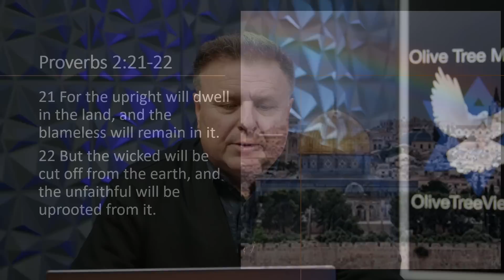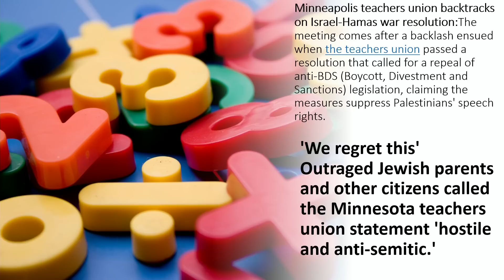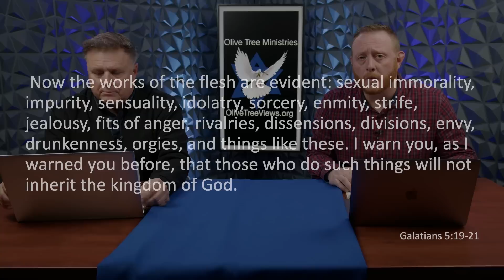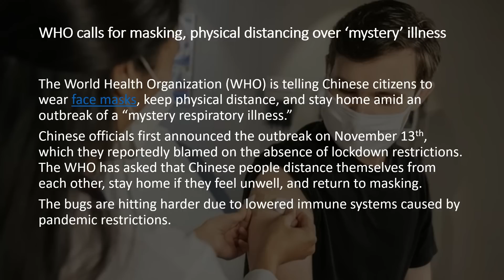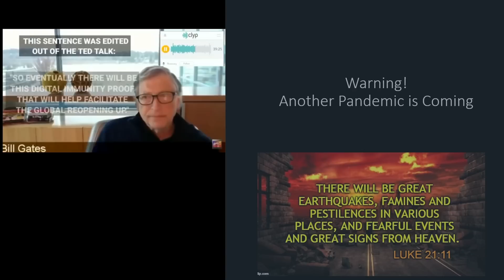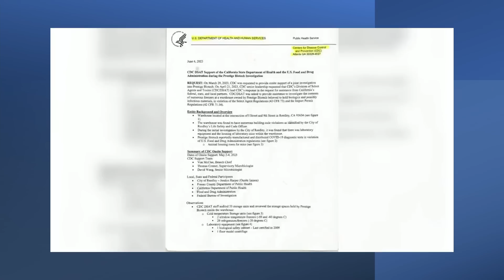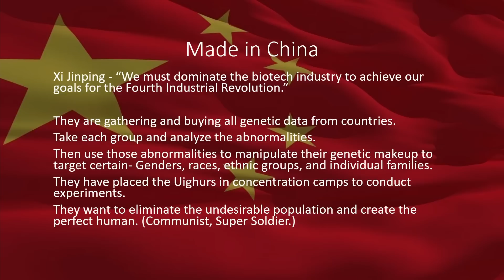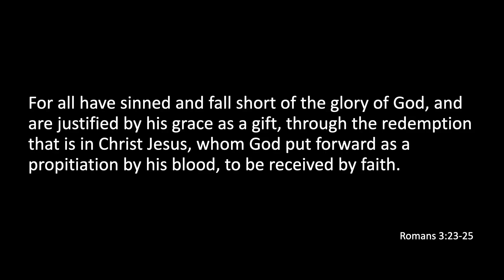Understanding Our Times – Prophecy Update: November 29, 2023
Olive Tree representatives Ken Mikle and Pastor Josh Schwartz consider some current issues from a biblical perspective in this weekly update.